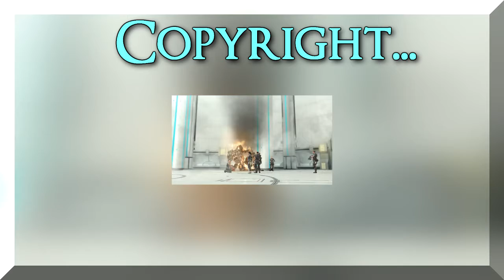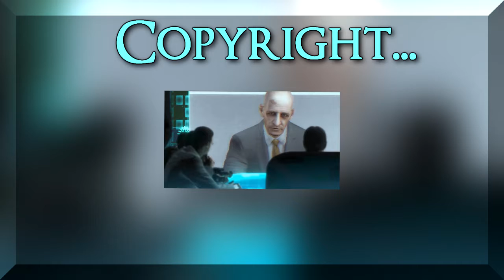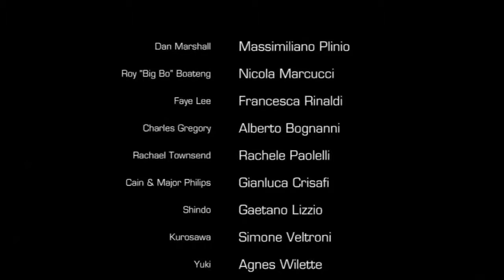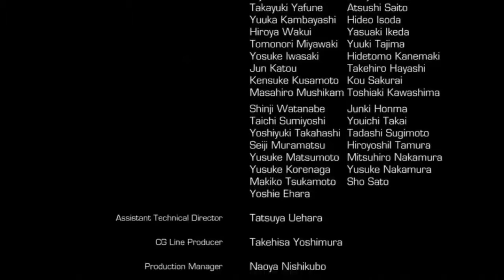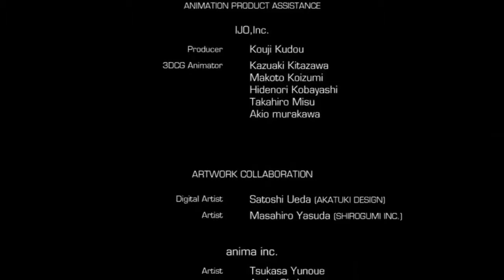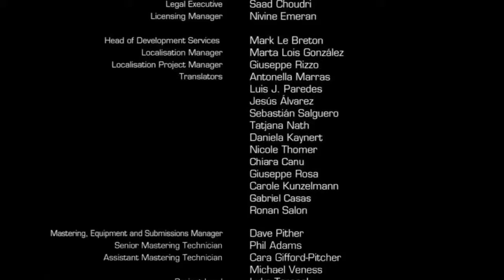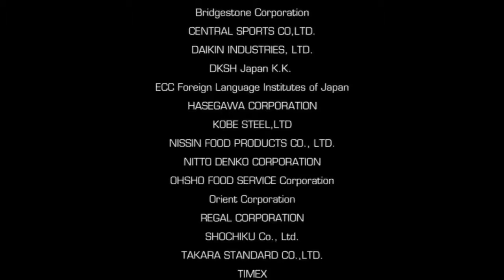|28|FINALE Flesh and Steel (Binary Domain w/Neon) Survive